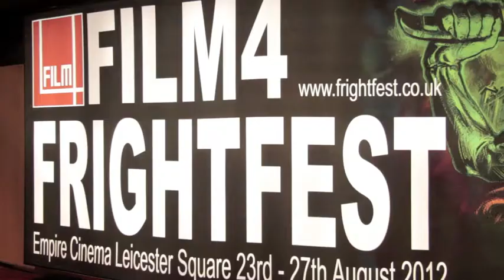FrightFest Round Up | Stefan Pape, Oliver Hayes, Holly Patrick (The Fan Carpet)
The Fan Carpet's Stefan Pape does a special round up for the incredible FrightFest the 13th presented by Film4.